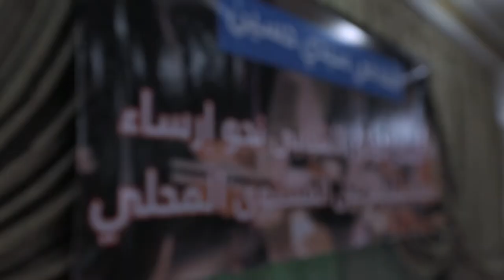مواطنون فاعلون | مشروعي أنتج يا حومة وببليكا - سيدي حسين، تونس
"أنتج يا حومة" و"ببليكا"

هما مشروعان اجتماعيان تم إنجازهما في منطقة سيدي حسين من ولاية تونس ضمن المرحلة الأخيرة من برنامج مواطنون فاعلون.

قام فريق كلا المشروعين بتزويق وإعادة تهيئة للحديقة العامة بحي 25 جويلية وبحملة توعية حول أهمية الحفاظ على البيئة، بالإضافة  إلى عديد الدورات التكوينية في المواطنة الفاعلة والحوكمة المحلية والتظاهرات الثقافية وذلك بهدف تشريك شباب وسكان المنطقة في الشأن العام المحلي. كما قاموا بتنظيم جلسة مناظرة عامة، شارك فيها شباب سيدي حسين ونشطاء من المجتمع المدني كما حضرها والي تونس السيد عمر منصور ومعتمد المنطقة.

*نفذ هذا المشروع في إطار برنامج مواطنون فاعلون الذي تقوم به مؤسسة الياسمين للبحث والتواصل بالشراكة مع المجلس الثقافي البريطاني.